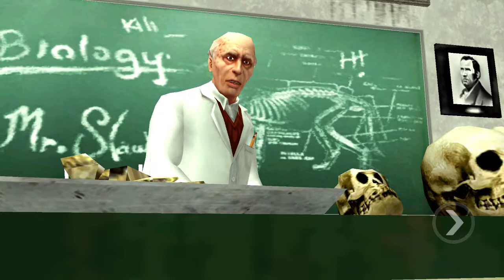BULLY || CHAPTER 2 || MISSION 11 - ( WEED KILLER) @gamer in stock @bully game